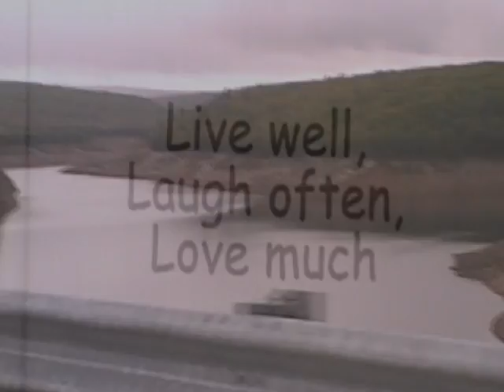Rainy Day in Luzerne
Lake Wallenpaupack is a center of recreation for the surrounding communities, providing boating and fishing access in the summertime, as well as ice skating and ice fishing in the winter, near Hawley, Pennsylvania, USA. Here's the situation on rainy day.